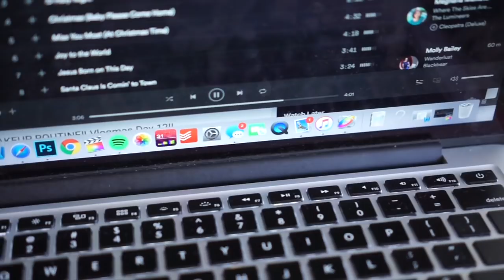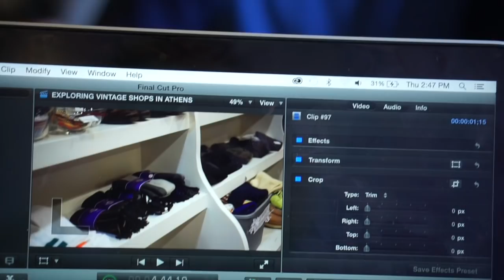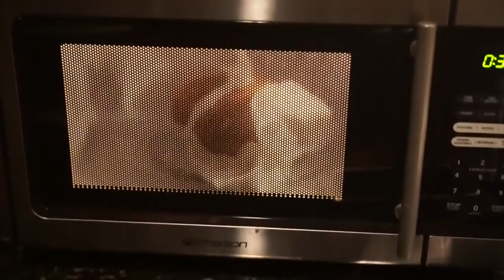LAST DAYS IN ATHENS | Vlogmas Day 15,16, & 17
Last few days in athens included me filming, taking thumbnails, cooking, and going to a crepe bar!

About Me!
Name: Sonali (Sun-all-e) aka sonarly, sona, nali
Age: 19
Ethnicity: Indian
College: University of Central Florida
Major: Radio/ Television
Sorority: Kappa Delta